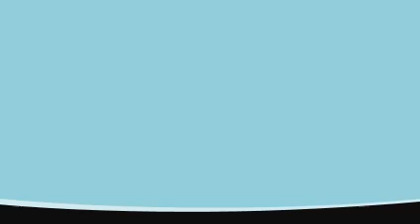Canción de boda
Producido por: Antonio F. de Arroiabe
Editado y distribuido por: San Pablo